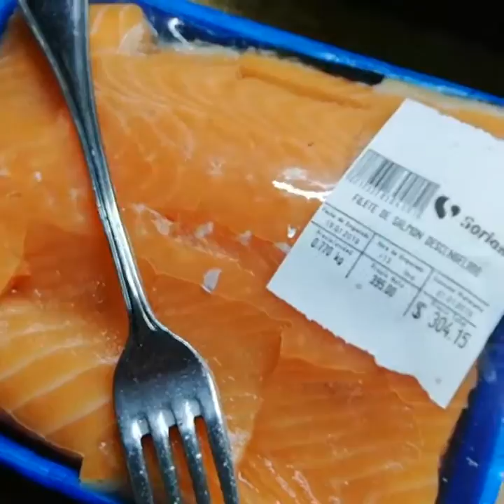Seafood platter @ReyesBustos Castle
Delicious cooking by my lovely wife